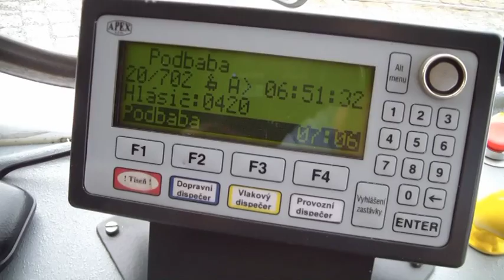"KOKO" Praha, tramvaj, linka XA, díl 2, okomentovaná jízda!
KOKO - KOmentáře z KOkpitu, pražská linka XA. Jedeme ve směru Divoká Šárka - Václavské nám. a zpět.
Komentovaná jízda ridičem tramvaje.
Výluková polookružní linka XA, nahrazující částečně vyloučené metro. Natočeno v červenci 2012.